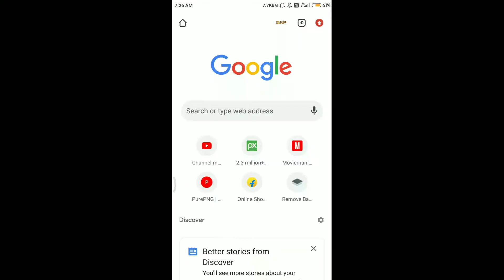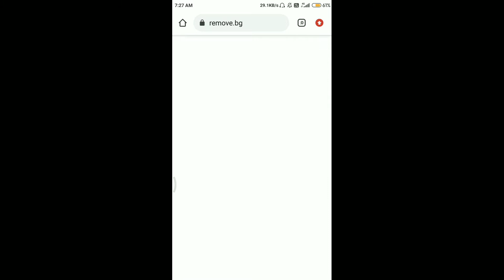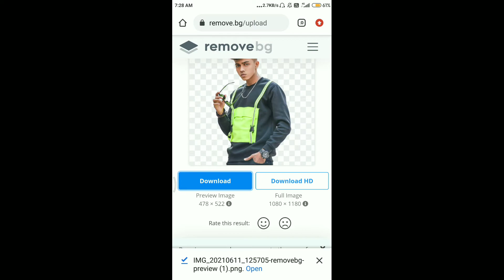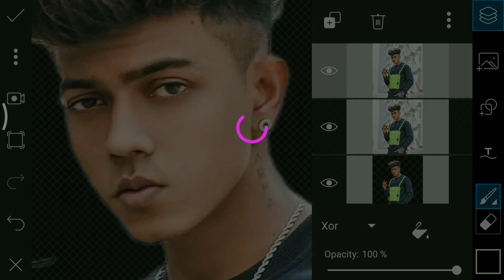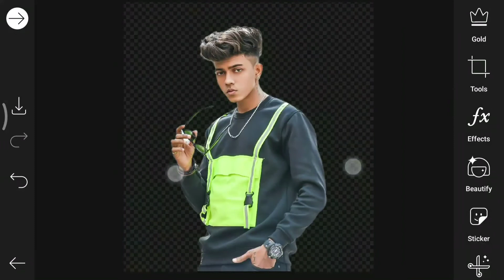How to remove image Background just in one click ( Secret Tricks😯)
Your Quarries

How to remove photo background picsart
How to remove photo background in Google
How to remove photo background in one click hd quality
Unlimited HD quality

Credits :-

Put Your comment on topic for next videos